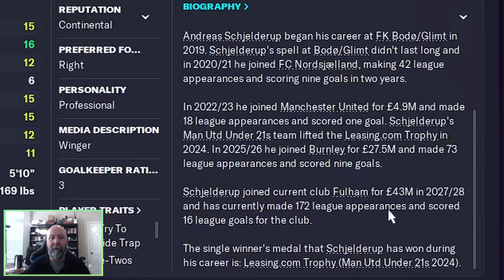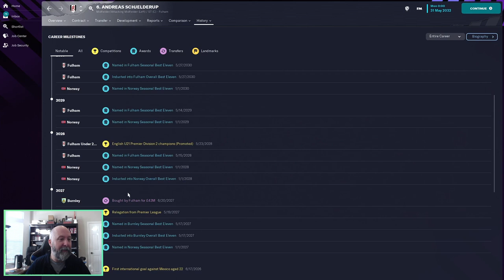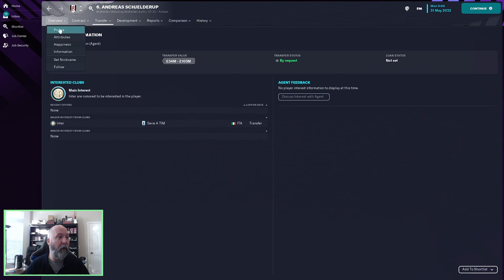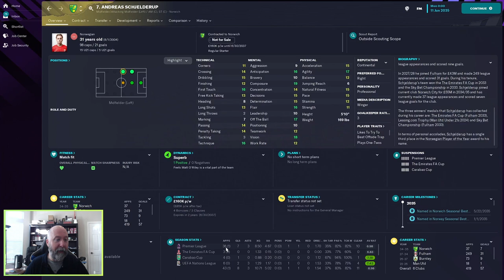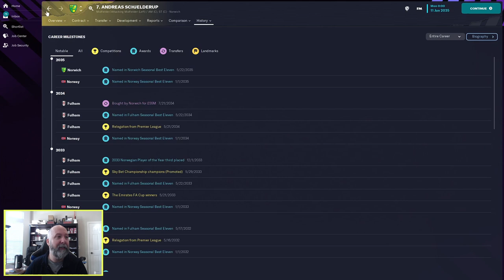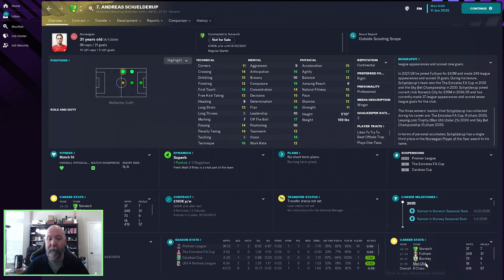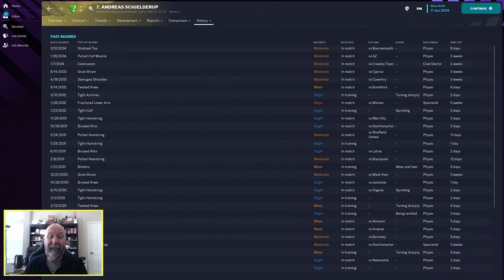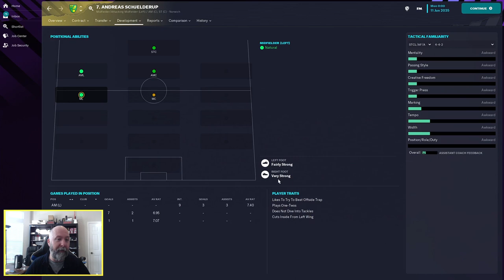Andreas Schjelderup | Player Profiles 10 Years In | Football Manager 2023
Andreas Schjelderup at the start of an fm23 save is a 19 year old superstar in the making! 10 years in, has he grown any? Or has his career stalled out like so many we've reviewed before him?